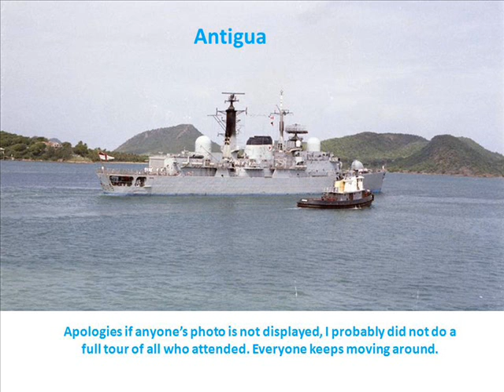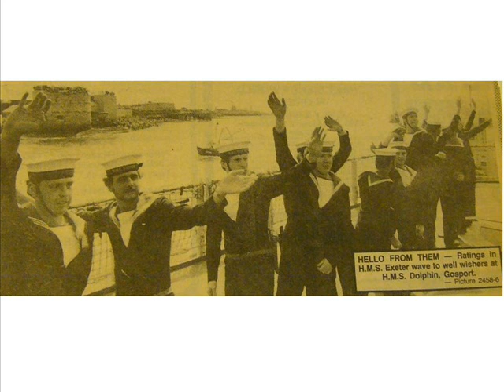20120526 Exeter Re union